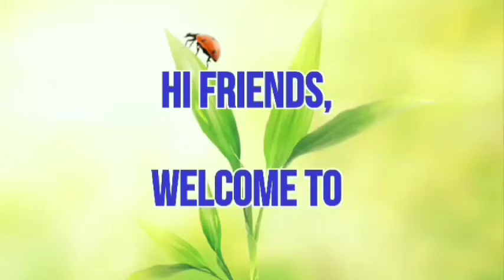ஹோட்டல் மசாலாவெங்காயமுட்டை|EggOnion omelet | masala onion Egg